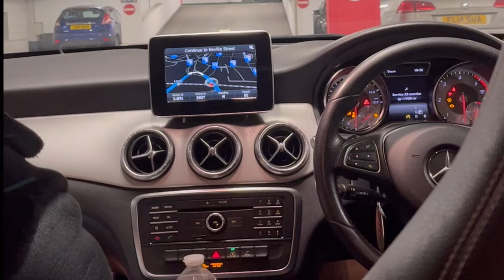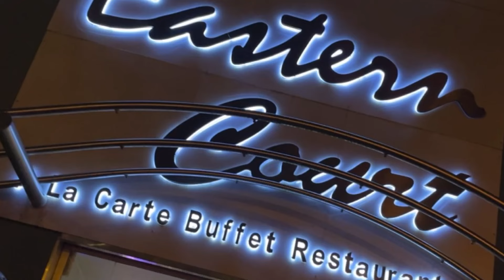U.K Tourist Vlog |City of Leeds, United Kingdom |2024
The UK tourist vlogs is finally coming up one after the other 🎉🎉 I hope you enjoy this video.

HELLO EVERYONE!! Turn on your post notifications so you don't miss any uploads!